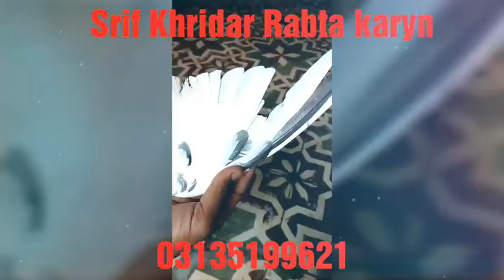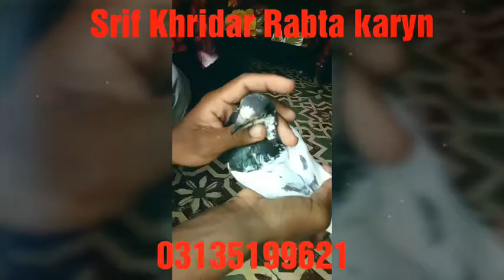Kabootar For Sale || Pigeon for Sale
کبوتر بیچنے کے لئے ہیں صرف خریدار رابطہ کریں